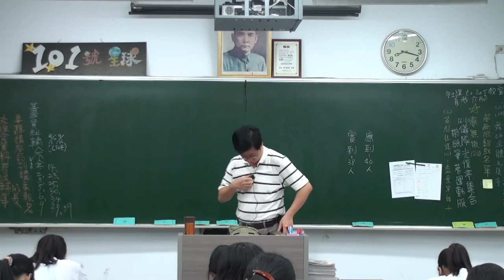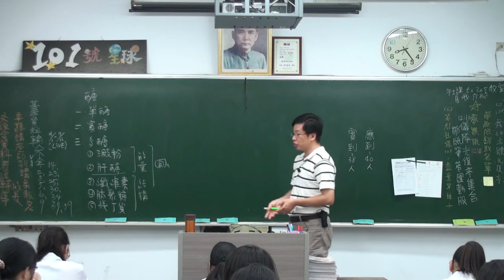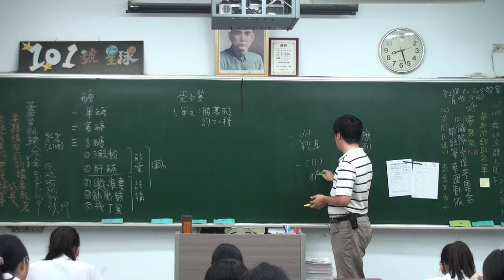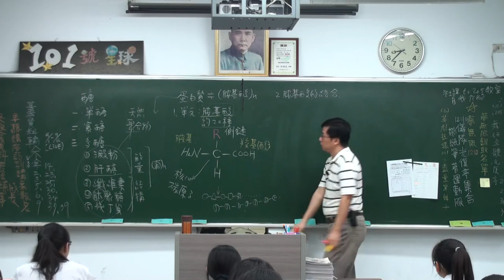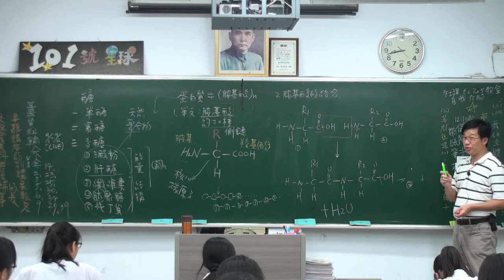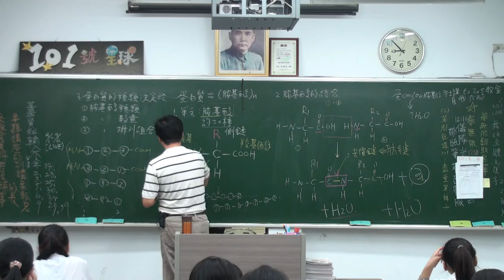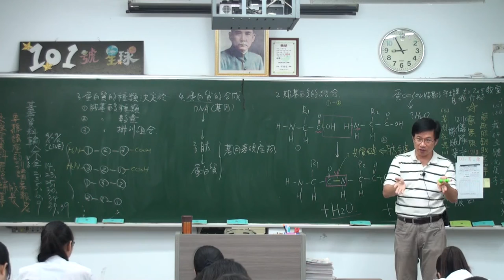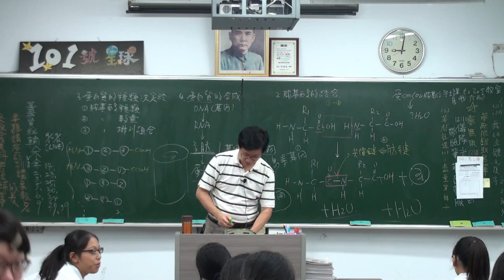細胞的化學組成 C 3 2015/09/16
2015高一基礎生物課程